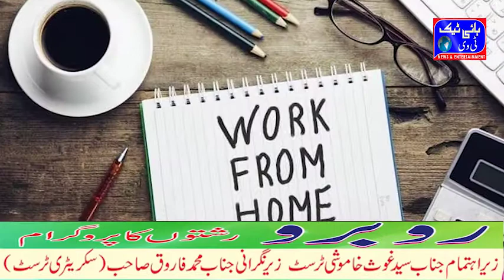Work From Home Employee Pareshan